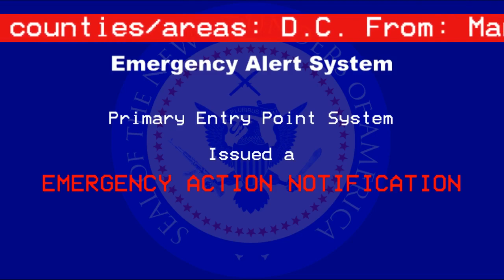First National Purge [Reboot] [EAS Mock] [CONCEPT]